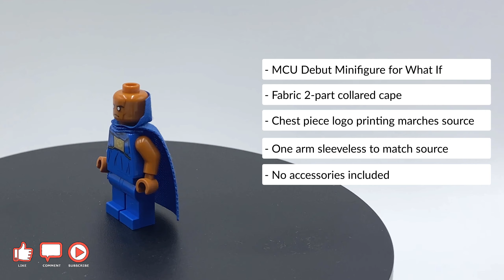LEGO Shorts - Tony Stark’s Sakaarian Iron Man 76194 - LEGO Marvel's What IF...?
LEGO 2-Minute Shorts - A 2 minute set close-up.
Tony Stark’s Sakaarian Iron Man 76194 - LEGO Marvel's What IF...?

The LEGO Shorts videos give a quick close up of the sets, the minifigures and build, with summary points.

Set Number: 76194
Pieces: 369
Minifigures: Valkyrie, Tony Stark and The Watcher
RRP: £29.99/$34.99